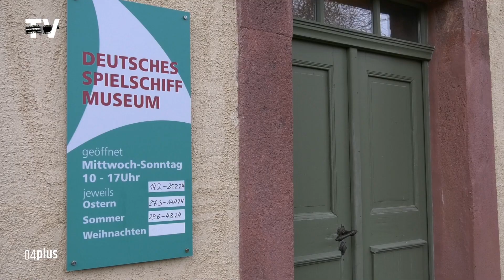Zinngießerei im Spielschiffmuseum Mutzschen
In den Winterferien wurde es im Mutzschener Spielschiffmuseum praktisch. Und es ging ins Detail. Passend zur aktuellen Sonderausstellung über die „Zauberhafte Welt der Zinnschiffe“ konnten sich Kinder ihre eigene Zinn-Zauberwelt schaffen.